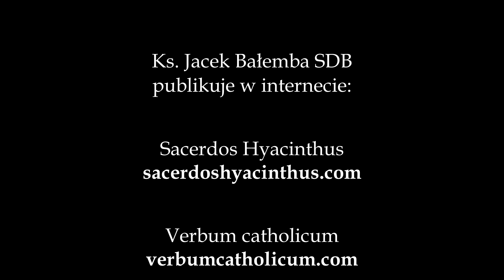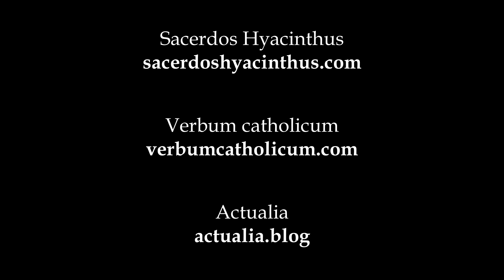Zachować wiarę katolicką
Ks. Jacek Bałemba SDB, Zachować wiarę katolicką
Referat wygłoszony 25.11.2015 r. w Białymstoku
(jakość dźwięku nie najlepsza)